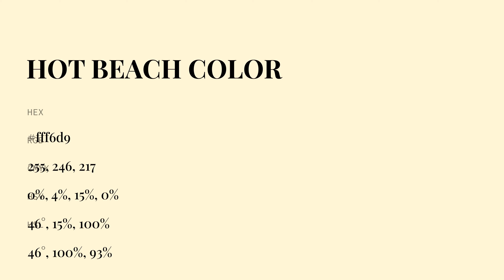What color is Hot Beach? fff6d9 hex color - Yellow Color- Warm color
Hex fff6d9 Color Code is also known as Hot Beach color.

Hex fff6d9 Color code in RGB color code model is created after adding 100% red color, 96.47% green color and 85.1% blue color. Hex fff6d9 Color code in CMYK color (process color) code model is generated after subtraction of 0% cyan, 4% magenta, 15% yellow and 0% black.

Hex fff6d9 color code is between eeeedd web safe hex color code and ddffcc web safe hex color code. eeeedd is the nearest web safe color code. You can see here many more shades of fff6d9 color code.